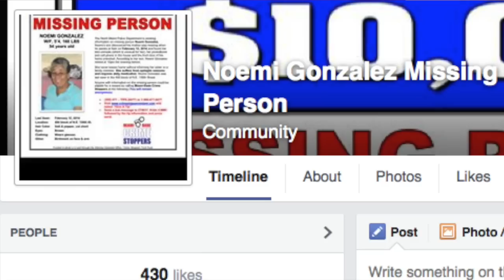Have You Seen Noemi Gonzalez? (Unsolved Mysteries)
Noemi Gonzalez disappeared from her home in North Miami, Florida on February 12, 2014.